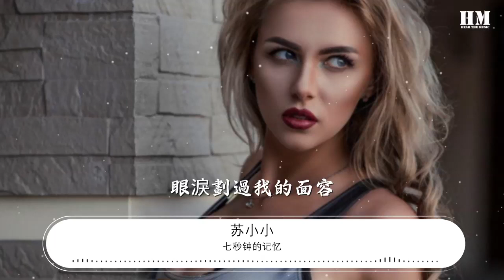七秒鐘的記憶 - 蘇小小『現在你是誰的英雄』【動態歌詞Lyrics】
蘇小小

00:00 七秒鐘的記憶 - 蘇小小/徐良 (L Xu)
00:07 詞：徐良
00:14 曲：徐良
00:22 Hello 沒關係
00:24 只是會掉眼淚而已

00:28 思念在躲避
00:30 卻依然逃不過回憶

00:34 晚風的聲音
00:36 帶走你曾經的曾經

00:40 我化作人魚
00:42 只有七秒鐘的記憶
00:45 男：不經意的思念是那麼痛
00:48 女：痛到回憶根本不敢觸碰
00:51 男：歲月帶不走痛
00:53 女：是習慣了痛
00:54 合：你有恃無恐
00:57 女：時光不停的在轉動
01:00 現在你是誰的英雄
01:03 回到你和我的時空
01:06 抱緊了我讓我心痛
01:09 眼淚劃過我的面容
01:12 閉上眼睛會是好夢
01:15 無論你是誰的天空
01:18 今夜你是我的英雄

01:41 Hello 沒關係
01:43 只是會掉眼淚而已

01:46 思念在躲避
01:49 卻依然逃不過回憶

01:53 晚風的聲音
01:55 帶走你曾經的曾經

01:59 我化作人魚
02:01 只有七秒鐘的記憶
02:04 男：不經意的思念是那麼痛
02:07 女：痛到回憶根本不敢觸碰
02:10 男：歲月帶不走痛
02:12 女：是習慣了痛
02:13 合：你有恃無恐
02:16 女：時光不停的在轉動
02:19 現在你是誰的英雄
02:22 回到你和我的時空
02:25 抱緊了我讓我心痛
02:28 眼淚劃過我的面容
02:31 閉上眼睛會是好夢
02:34 無論你是誰的天空
02:37 今夜你是我的英雄
02:40 時光不停的在轉動
02:43 現在你是誰的英雄
02:46 回到你和我的時空
02:50 抱緊了我讓我心痛
02:53 眼淚劃過我的面容
02:56 閉上眼睛會是好夢
02:59 無論你是誰的天空
03:02 今夜你是我的英雄